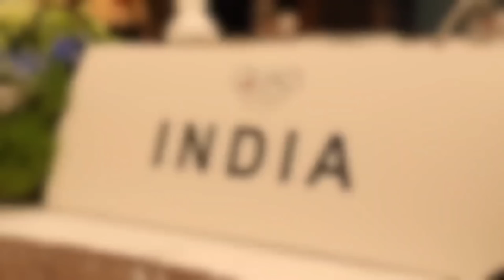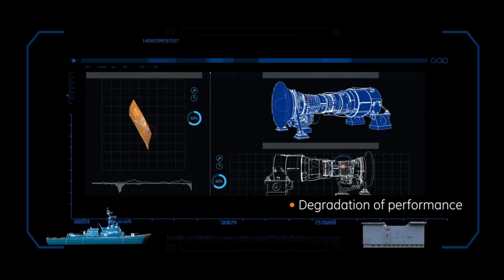India & US to seal 3 mega engine deal to power LCA Mark2, AMCA & warships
India & US eyeing to seal 3 different types of Engine deal

As we all know that PM Modi will embark on an official state visit to the US from June 21 to 24, where he will be hosted by President Joe Biden at the White House. All eyes are on the PM’s visit as India and US is going to sign historic deal for the engine production and development. The engagement of US and India will on development of 3 different types of engines, which we will be discussing in detail in today’s video.

GE F414-GE-INS6

The first discussion will be for GE F414-GE-INS6. On 1st October 2010, ADA has selected 99 F414 GE fighter jet engines to power the Mk II version of the Tejas Light Combat Aircraft (LCA) for the Indian Air Force. It is a 98kn class engine with thrust to weight ratio of 9:1. GE Aviation will supply the initial batch of F414-GE-INS6 engines, and the rest will be manufactured in India under transfer of technology arrangement. The initial batch of engines to be supplied from US can be used for prototype development and once both countries reach the ToT agreement the production of these engines can commence in HAL Engine division at Bengaluru. ADA is working with GE and US government to get the 100% ToT for the engine. Earlier under DTTI initiative US has denied the transfer of core engine technology as it is considered as well guarded secret. Now, this is being pursued under iCET announced in May 2022.
Higher thrust class engine for AMCA

The trickiest deal for Indian is going to be 2nd engine deal which will be for higher thrust class which will power the AMCA mark2 fighters. AMCA Mark2 has the requirement of engines having thrust in the range of 110kN or more to provide it ability to super cruise. In this segment US already has F414 Enhanced Engine, which has thrust of 116 kn. The Enhanced version has same dimension but more thrust as the engine allows more airflow into its core. GE is also facing competition from European engine giants Rolls Royce and Safran. UK has already demonstrated its support by pre-approving an export licence “Permissions List” for combat engine technology transfer. France has already shown its commitment of engine development with India. Indian is looking to jointly develop higher thrust class engine for its futuristic requirement and to have complete know-how of the engine technology along with IPR rights which will allow India to further refine the design and do development.

Marine engine for Navy

The 3rd engine deal which India and US is looking for will be Marine engine. Close to 34 warships of Indian Navy use the gas turbines from Ukraine’s as their primary source of propulsion. To power all these warships, Indian Navy needs more than 130 marine gas turbine engines and few spare ones. However, the on-going Russia Ukraine conflict has caused the issues with the supply chain of these engines and its parts. Therefore, India is looking for alternative to Ukrainian marine engine. India has already revived its marine Kaveri program, however its going to take some years to be operationally ready. In meanwhile, India has two options.